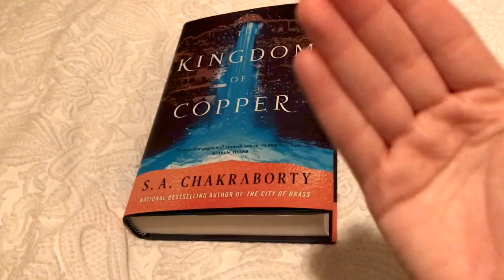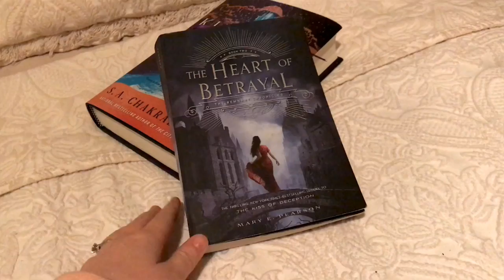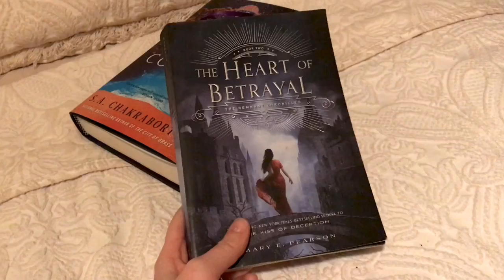READING VLOG | BOOK SHOPPING & MY PUPPY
Reading vlog with my puppy Luna and some bookstore shopping :)

2040 S Alma School Rd. Ste 1
Box 515
Chandler, AZ
85286
USA